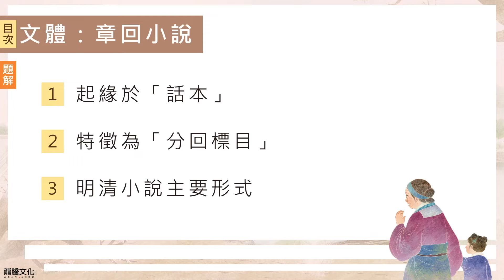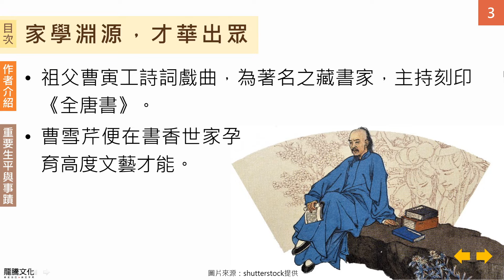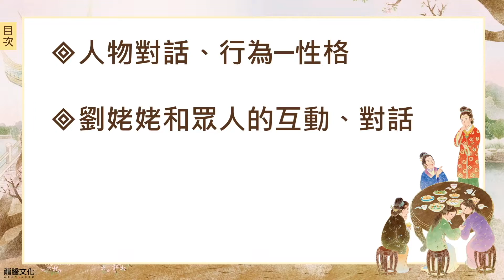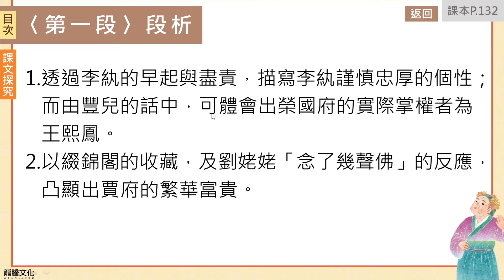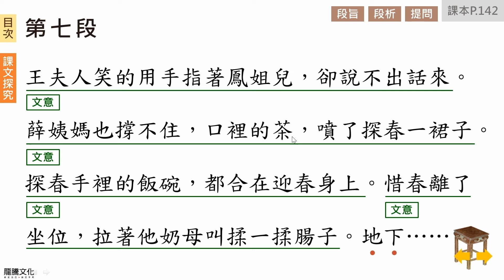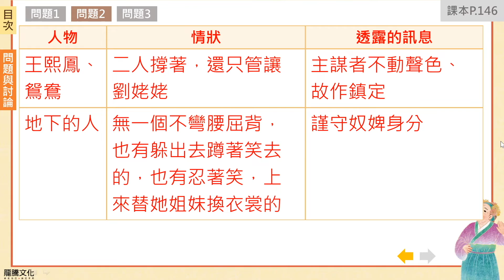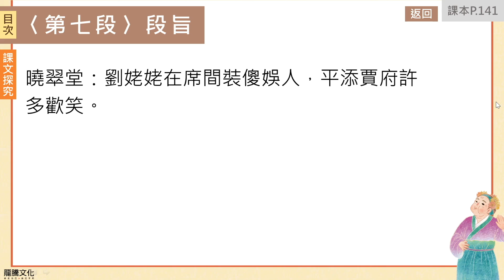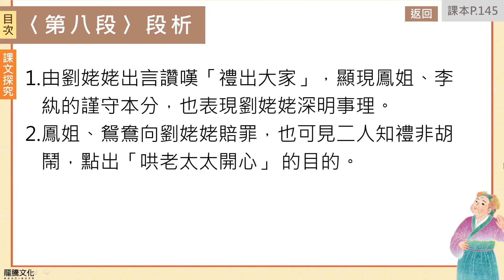龍騰©線上學堂 第二冊 第十課 劉姥姥進大觀園║家齊高中 曾安琪老師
講者：家齊高中 曾安琪老師
製作：龍騰文化
00:00 章回小說
01:24 《紅樓夢》簡介
04:35 曹雪芹簡介
06:42 題解
09:29 第一段課文講解
12:28 第二段課文講解
14:40 第三段課文講解
17:44 第四段課文講解
23:00 第五段課文講解
24:50 第六段課文講解
26:52 第七段課文講解
34:50 第八段課文講解